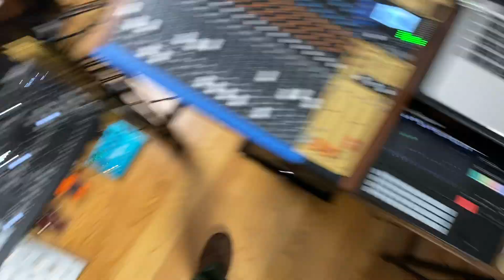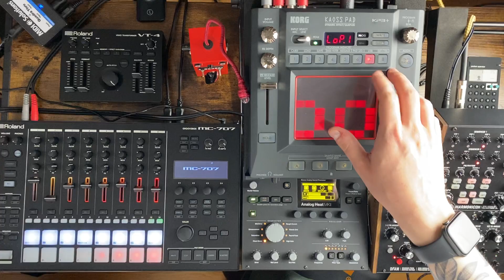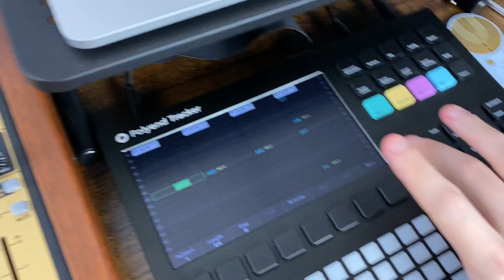Big Rig Jam Sunday.